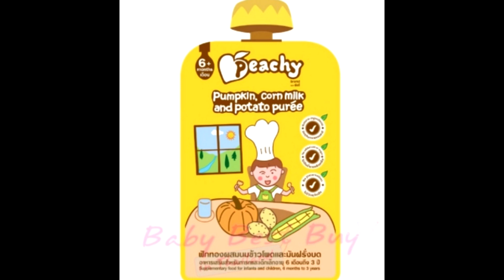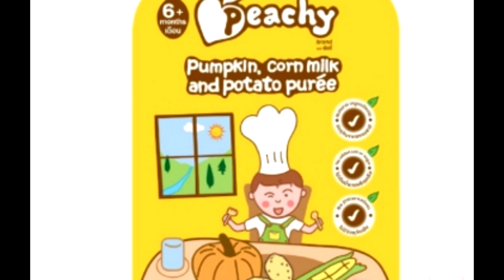แชร์เก็บไว้เลยจัดอันดับ10อาหารสุดอันตรายสำหรับสุนัขสุดรักของคุณ รู้แล้วอย่าให้เขาทาน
แชร์เก็บไว้เลย10อาหารสุดอันตรายสำหรับสุนัขสุดรักของคุณ รู้แล้วอย่าให้เขาทาน